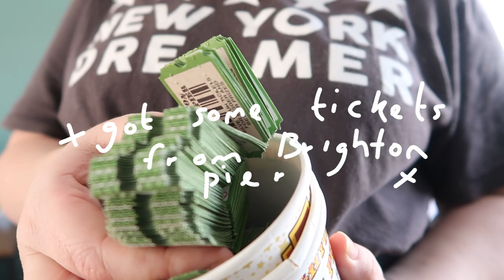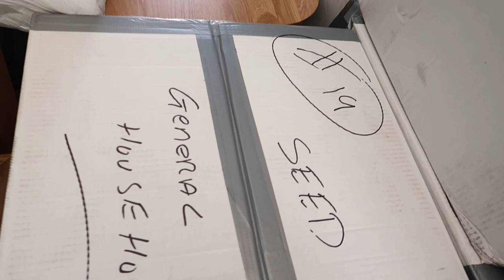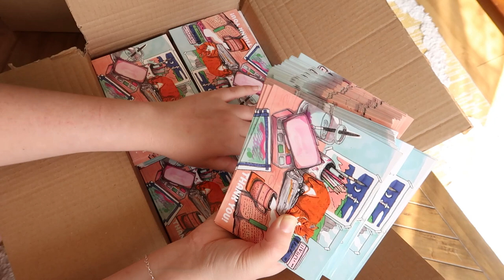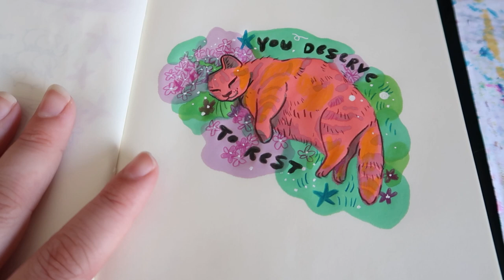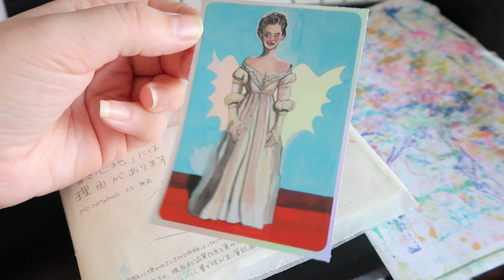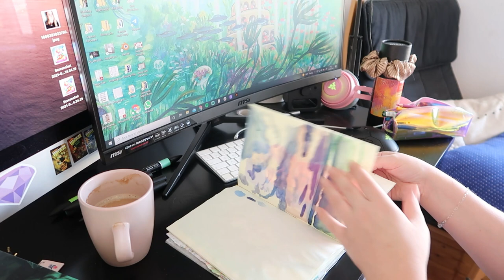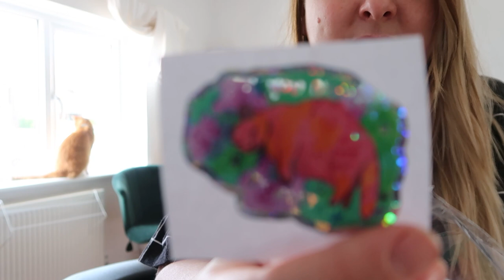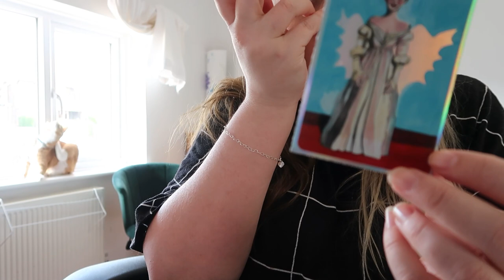Packing orders, new shop updates and freelance work! Studiovlog/artist diary March Feeling Inspired.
My Equipment -
• My Camera